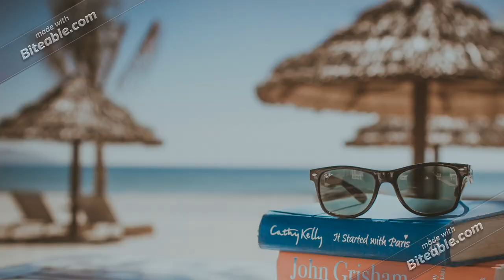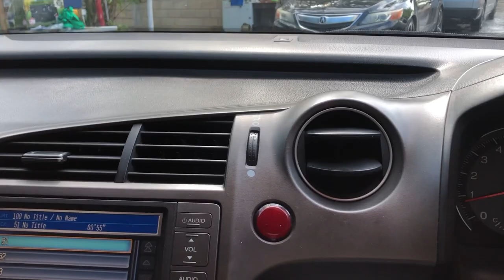STEAMED FISH & CRACKERS - VLOGMAS DAY 6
VLOGMAS DAY 6 - Outlaw goes to white river to buy freshly caught fish, and back home Deezer prepares steamed fish and crackers.

Are you an AirBNB host/owner, landlord, realtor, or developer, and have a property to showcase. We are happy to act as a medium to show, advertise and promote your property on our channel and throughout our business. Get in contact with us at Email: or call/whatsApp us on: 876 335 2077Starting where he left off from in part 1 of his story, Outlaw shares his experiences of owning and working in his studio on Mannings Hill Road, Respect & Manners Studio, and what led him to stop running the studio. If you've not listened to part 1 of his story click the link below to do so.